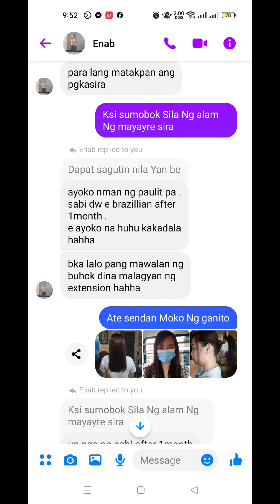Sinira Ng ibang stylist buhok ni madam oh no!